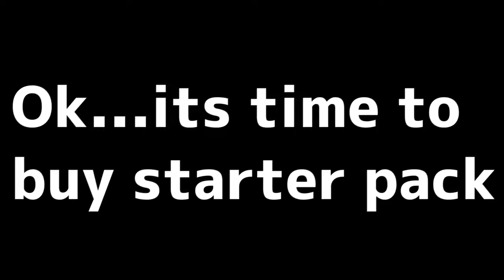【ROBLOX BOXING LEAGUE】Spend 1,000,000 Bobux to STARTER PACKS！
Time Stumps
0:00 Buying Starter Pack
0:48 Opening
1:02 Opening Golden Chests
1:27 Opening Coffer Chests
2:01 Opening Red Chests
4:27 Opening RX-B$ Chests
4:47 Ending